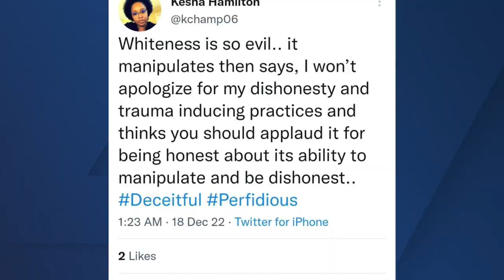Tweets from a school board member leads to raucous board meeting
In a meeting held to swear in new-elected leadership positions, the focus from those who attended the Jackson Public Schools Board of Education meeting turned to something unrelated to the district.   The focus was instead on two tweets sent out in December from board member Kesha Hamilton’s personal account.